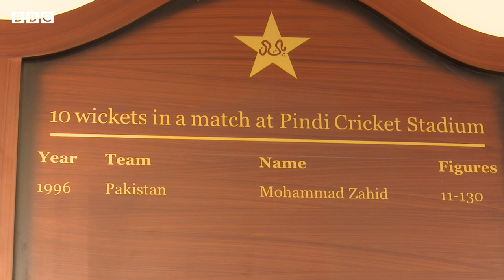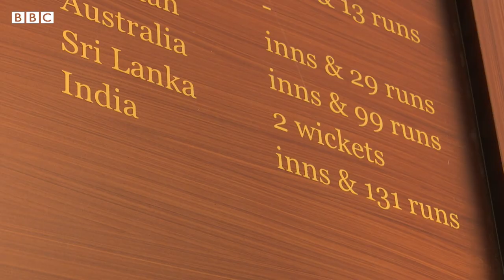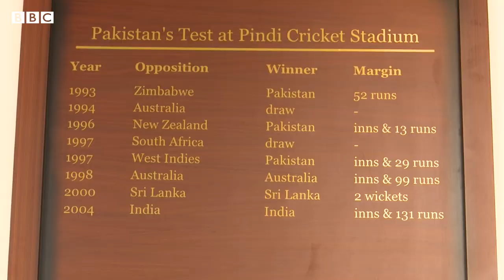Rawalpindi Cricket Stadium: International Cricket Returns after 13 years- BBCURDU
11 دسمبر کو راولپنڈی کرکٹ سٹیڈیم ایک دہائی کے بعد پاکستان میں ٹیسٹ کرکٹ اور خوش آمدید کہے گا۔ رواں ماہ سری لنکا کے دورہ پاکستان کا پہلا ٹیسٹ میچ راولپنڈی کرکٹ سٹیڈیم میں 13 برسوں میں پہلا انٹرنیشنل میچ ہو گا۔

یہ وہی سری لنکن ٹیم ہے جس پر تین مارچ 2009 کو لاہور میں حملہ ہوا تھا جس کے بعد پاکستان میں انٹرنیشنل کرکٹ پر  کم از کم چھ برس تک نہیں کھیلی گئی تھی۔
اس حوالے سے ہم نے دو ایسے صحافیوں سے بات کی جنھوں نے پنڈی سٹیڈیم میں سارے انٹرنیشنل میچ دیکھے اور ان سے پنڈی سٹیڈیم کی تاریخ کے حوالے سے پوچھا۔ جانیے نیئر عباس اور محمد صہیب کی اس ویڈیو میں